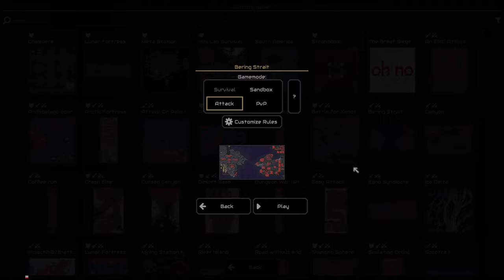[MINDUSTRY] Serpulo - Bering Strait [Attack]